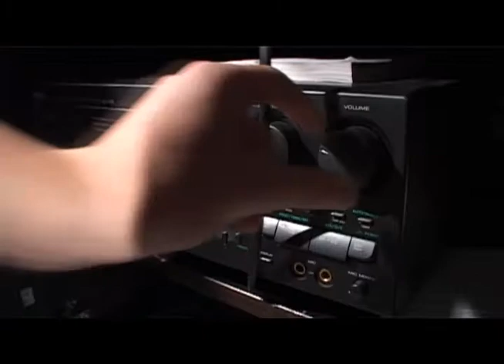Skoleoppgave - Bli kjent med Frank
Var nok mer opptatte med å ha det gøy enn å få bra klipp på den filmen her. Haha. Slapp av, det er bare melis.. haha.